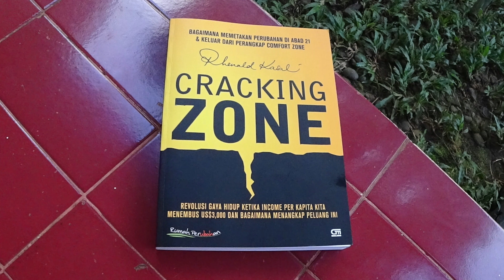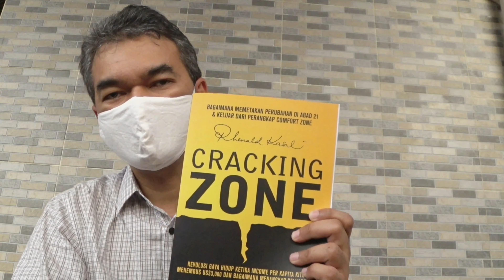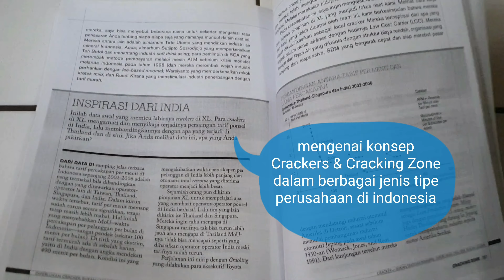Lomba Resensi Buku WBCD2020_Edward_DPPT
Perpustakaan BI, Share A Million Stories

Judul Buku: Cracking Zone, Bagaimana Memetakan Perubahan Di Abad Ke-21 & Keluar Dari Perangkap Comfort Zone
Penulis: Rhenald Kasali
Penerbit: PT Gramedia Pustaka Utama
Cetakan Kedua: 2011

Nama: Edward Christian
NIP: 13654
Satker: DPPT